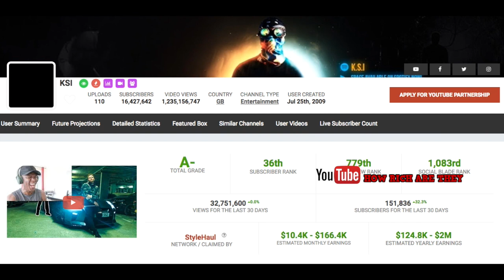How Rich is KSI @KSIOlajidebt ??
KSI - KSIOlajidebtHD